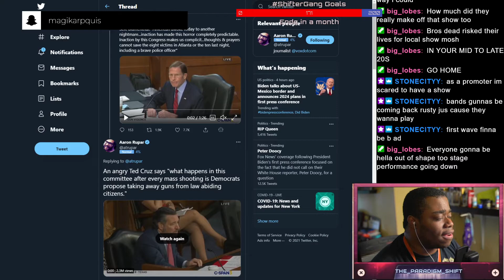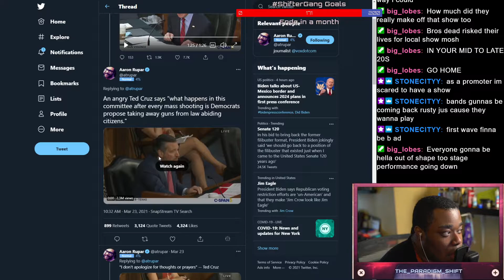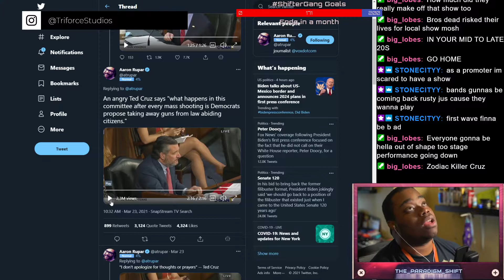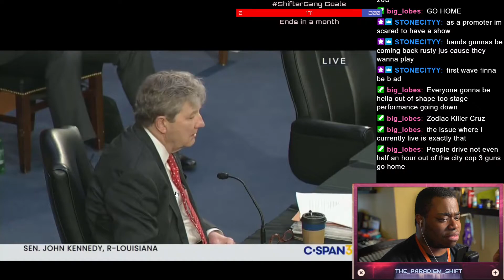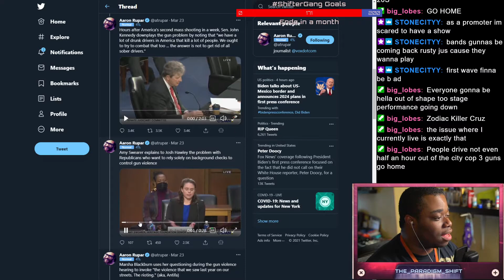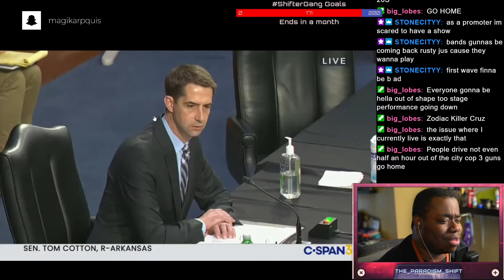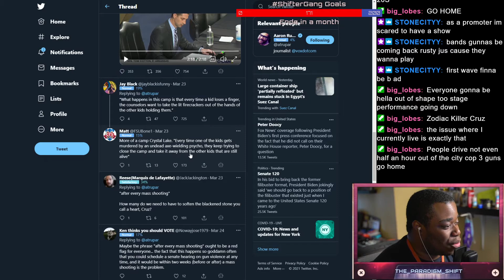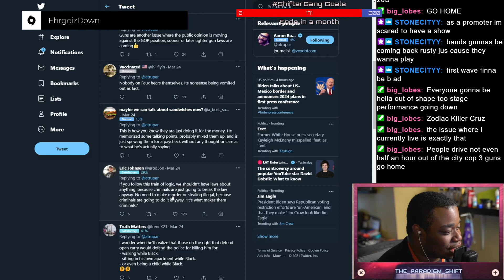Gun Control In The Senate Is A Joke